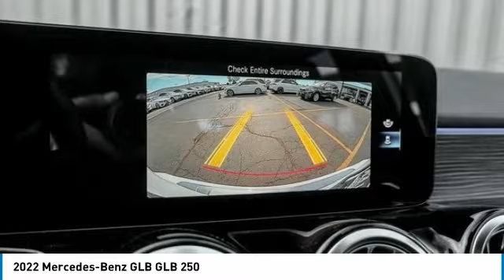2022 Mercedes-Benz GLB 221730L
2022 Mercedes-Benz GLB GLB 250